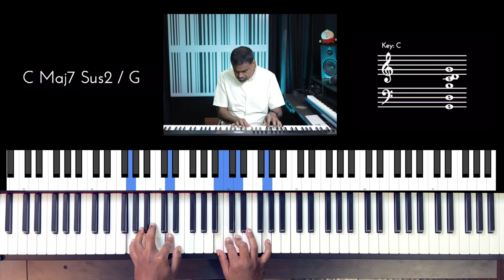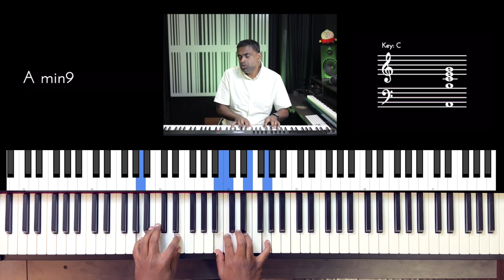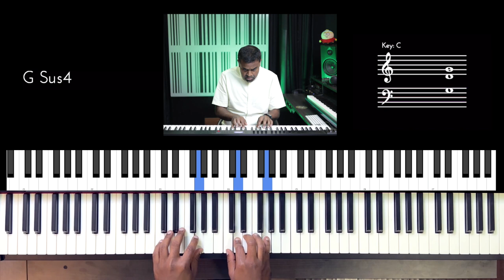Riff #2815 - Jason Zac